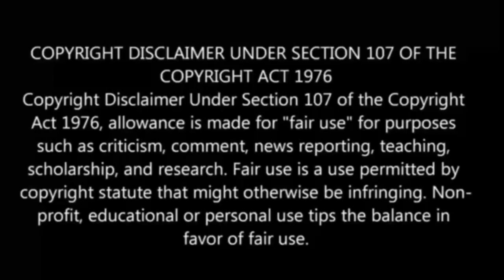As i m actually the strongest | episode - 12 | anime explain in tamil | Anime boy india